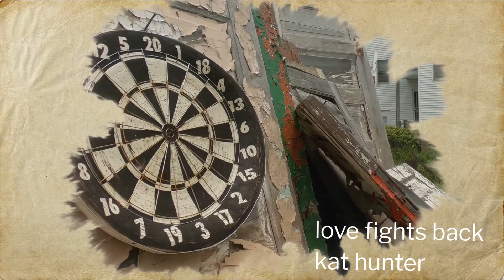Kat Hunter - Love Fights Back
Image video for Love Fights Back